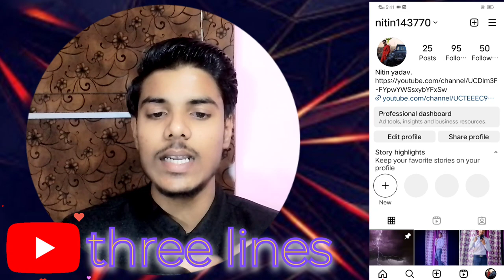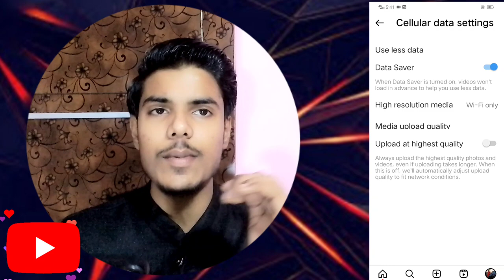Instagram videos high quality, kese upload kare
Follow Me In  Instagram
                so

your Query